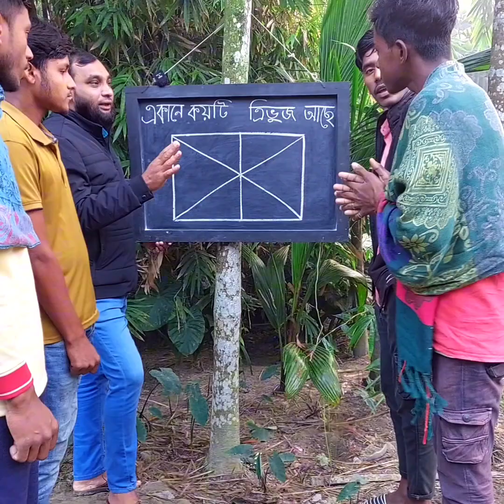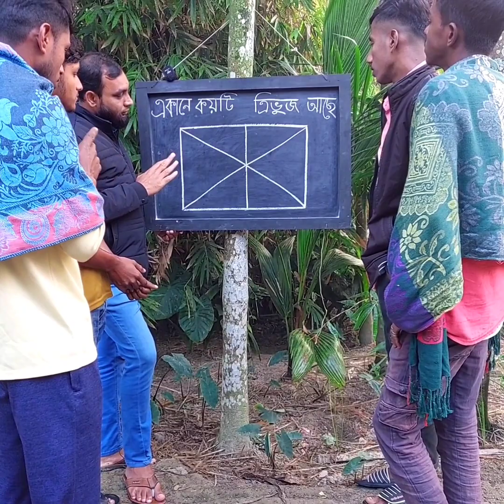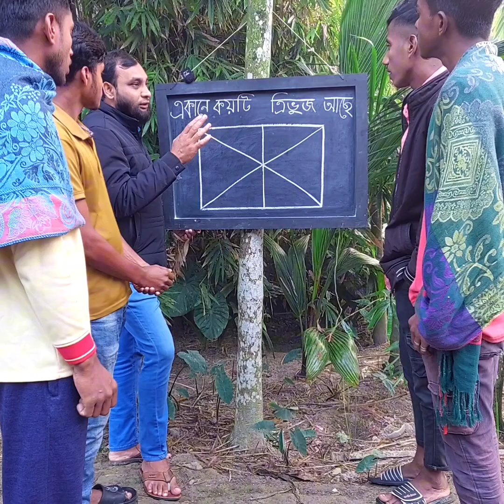এখানে কয়টি ত্রিভুজ আছে, কার হিসাবে কয়টা দেখা যাবে?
এখানে কয়টি ত্রিভুজ আছে, কার হিসাবে কয়টা দেখা যাবে? | How many triangles are there, how many can be seen as who?